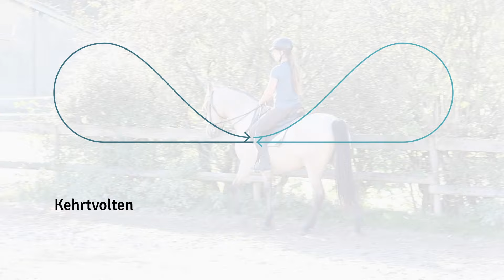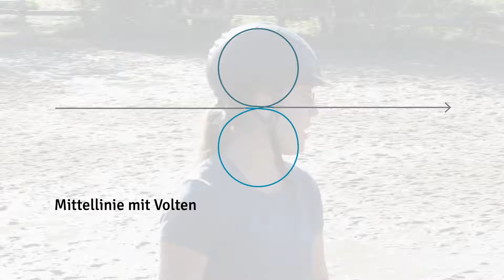Übungen mit kreativen Hufschlagfiguren - Mehr Abwechslung auf dem Reitplatz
Wenn du manchmal nicht weißt, was du mit deinem Pferd reiten könntest und auch keine Lust hast Stangen oder Hütchen aufzubauen, bieten sich natürlich die klassischen Hufschlagfiguren an. Um die auf eine kreative Art und Weise aufzuwerten, zeigen wir euch in diesem Video vier Übungen für Varianten der einfachen Schlangenlinie, der Kehrtvolte, aber auch verschiedene Handwechsel und Achten.

Wir freuen uns jeder Zeit über Fragen und Anregungen in den Kommentaren!

TaktGefühl, das ist ein Team aus zwei Freundinnen, die ihre Leidenschaft für Pferde und viele gemeinsame Jahre am Stall verbindet. 2018 haben wir angefangen unser Wissen und unsere Erfahrungen in Videos zu teilen.

Sarah (22) reitet seitdem sie sechs Jahre alt ist. Ihre erste Reitbeteiligung hatte sie mit elf und hat dadurch den Rest des Teams kennengelernt. Sie hatte schon immer ein großes Interesse an der Bodenarbeit und der Zirzensik. Seit einiger Zeit arbeitet sie unteranderem auch nach der akademischen Reitkunst, wobei sie gerne auch Ansätze anderer Reitweisen in ihre Arbeit einfließen lässt. 2020 hat sich sich nach dem Abi den Traum vom eigenen Pferd erfüllt und kaufte einen inzwischen 7-jährigen PRE Wallach namens Cayetano (”Tano”). Die Beiden haben schon einige Working Equitation Kurse besucht und in ferner Zukunft würde Sarah gerne mit ihm das berittene Fechten lernen.

Mona (25) hatte ihre ersten Reitstunden mit acht und bekam 2015 dann die Chance einer ersten Reitbeteiligung, mit der sie 5 Jahre lang sehr viel erlebt und erreicht hat. Leider trennten sich die Wege ihrer dreinachfolgenden Reitbeteiligungen schon nach nur einem Jahr auf Grund von Umzügen. Von Dezember 2023 bis Juni 2024 stand ihr der fünfjährige Traberwallach Sid zur Verfügung, der mit Hilfe von Sarah zu einem verlässlichen Freizeitpartner wurde. Und nun wird sich zeigen, welches Pferd als nächstes in ihr Leben tritt.